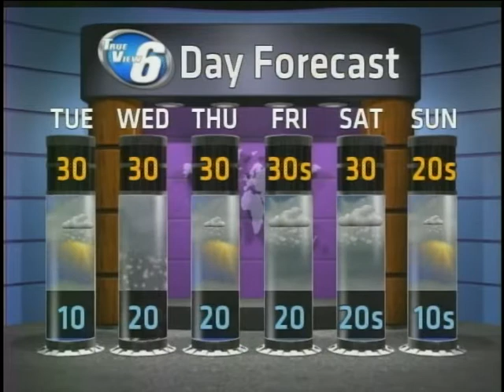WX on Demand 2-27